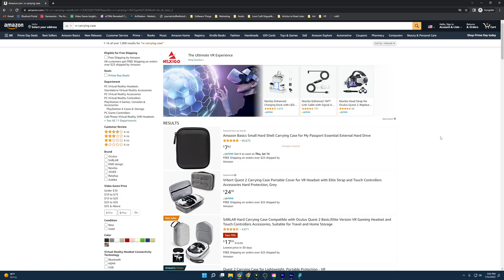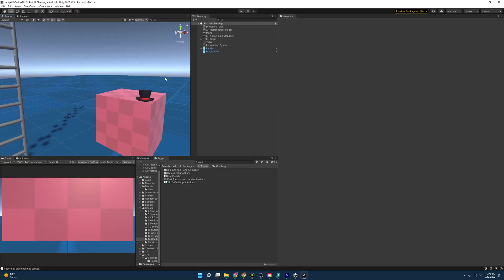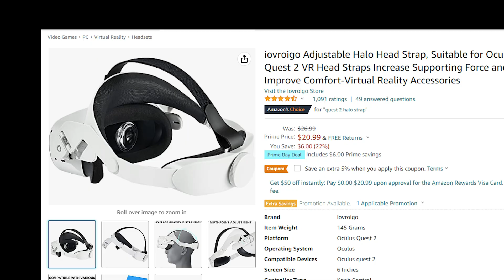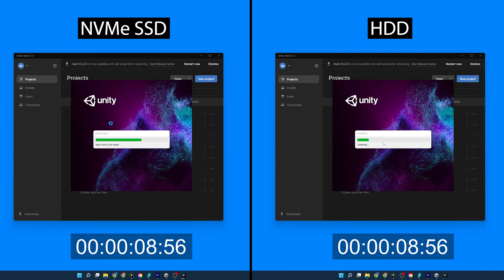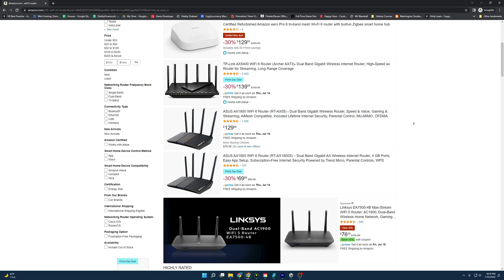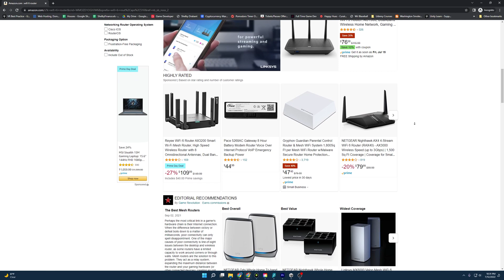5 Best Oculus VR Development Accessories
I hope you find some of these as useful as I have!

Just in case you'd like to read things, I wrote about it here too.

0:00 Intro
0:50 5 : Carrying Cases
1:31 4 : Head Straps
2:48 3 : NVMe SSD
3:40 2 : Oculus Cable
4:45 1 : Wifi 6 Router
5:41 Outro

Carrying Case:
BOBOVR C2

Head Strap:
iovroigo Halo Head Strap
BOBOVR M2 Pro

NVMe SSD:
SAMSUNG 970 EVO

Oculus Cable:
Syntech Link Cable
Quest 2 Link Cable

Wifi 6 Router:
ASUS AX1800
TP-Link AX1500